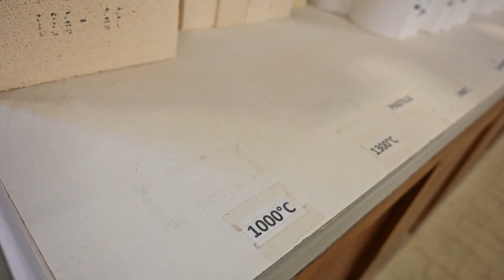Top des entreprises de l'Indre 2022 : les briques de Buzançais rayonnent à l'étranger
IFB Refractories, basé à Buzançais, est l'un des leaders européens de la fabrication de briques réfractaires isolantes : 90% de sa production file vers l'étranger.
IFB Refractories remporte le Top International.